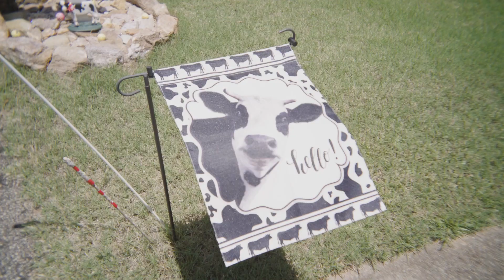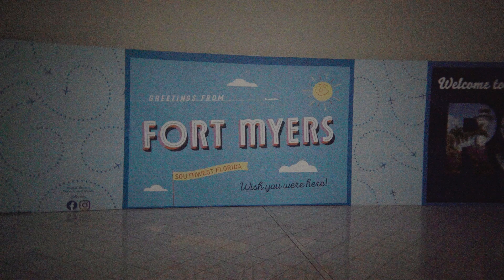2024 | California to Georgia to Florida | Travel Vlog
Little recap of my CA➡️GA➡️FL trip✈️ Had such a wonderful visit getting to see my Aunt Marlene, and Grandparents🥹💞

Brought along my @pocketdispo to test out! Such a compact fun lens📸